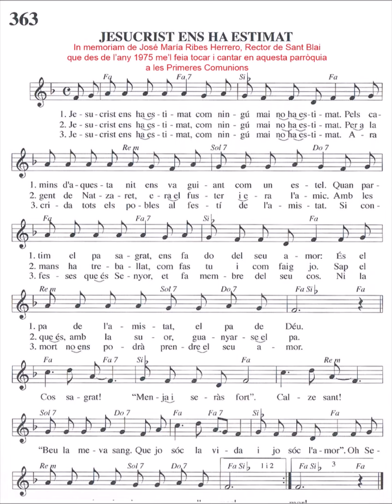Jesucrist ens ha estimat número 363 any 2017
F
Espiritual negre. Lletra J. Oriol.
Cantat i tocat per mi a les esglésies del Baix Ebre des de l'any 1975.
In memorian de José María Ribes Herrero, que fou Rector de la Parròquia de Sant Blai, pel fet que durant bastants anys me'l feia tocar i cantar a les Primeres Comunions en aquesta parròquia.

És el cant que també agrada moltíssim a les nostres dues filles i llurs cinc néts: Tres nétes i dos néts.

I mossèn Isaïes Riba Cucala, l'actual rector, igualment vol que el toqui i canti sovint a la seua parròquia de Tortosa.